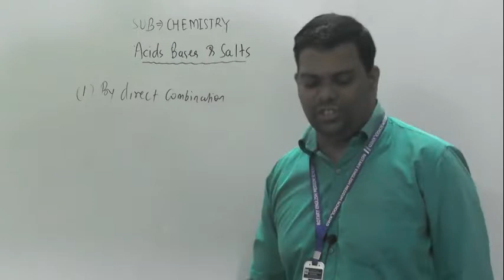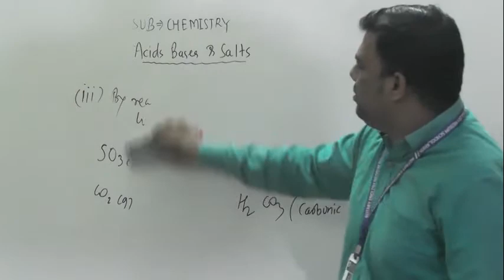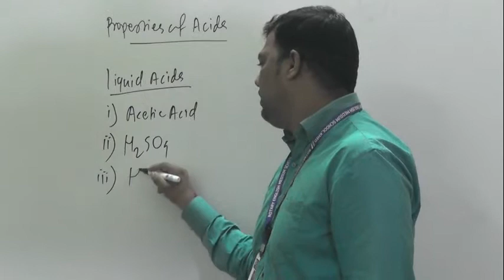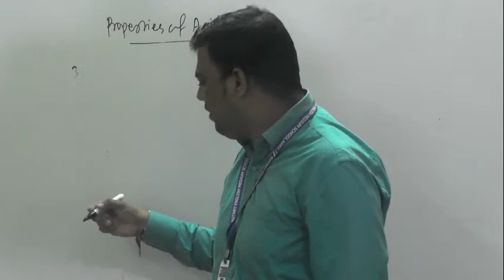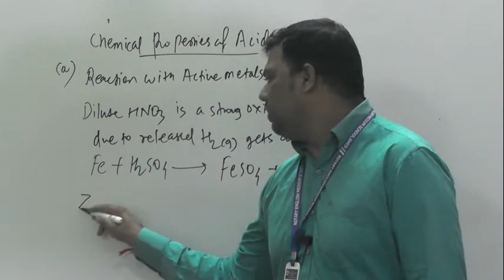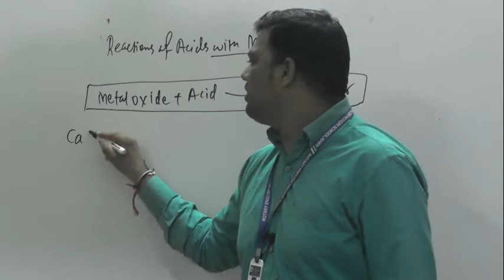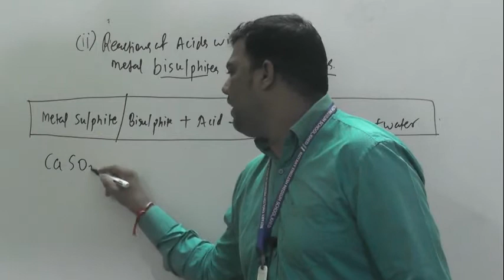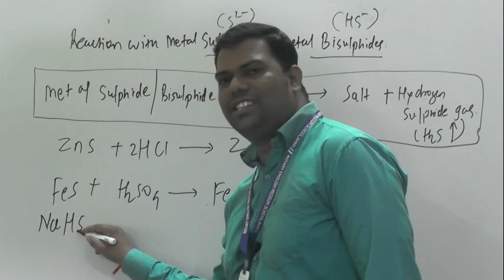ACIDS BASES & SALTS -3